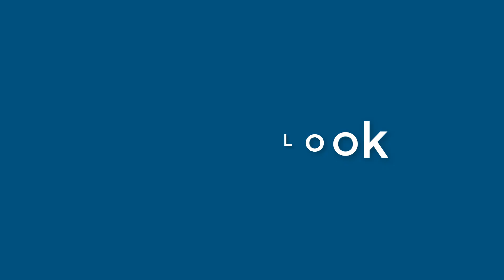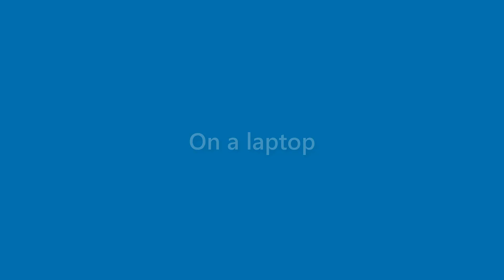Jaden Mullen - appearance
Name Look - Jaden Mullen - appearance. In this video we present "Jaden Mullen" name look and feel in various scenarios.
This video will cover:
How does "Jaden Mullen" look as a personal letterhead?
How does "Jaden Mullen" look on a business card?
How does "Jaden Mullen" look on a computer/laptop screen?
How does "Jaden Mullen" look with different background colors?
How does "Jaden Mullen" look with various fonts?